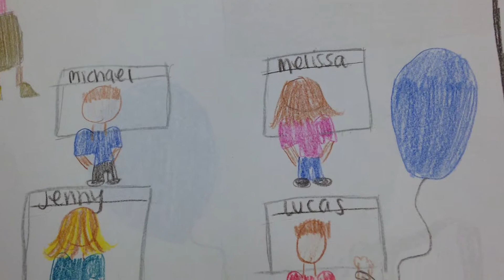Giant Blue Balloon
Storybook